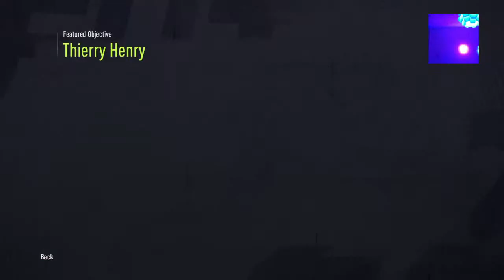Fifa chill time with the shrum.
Eat da magic mushrooms